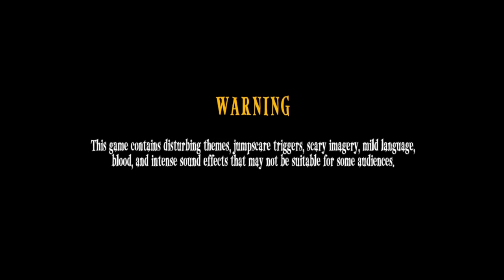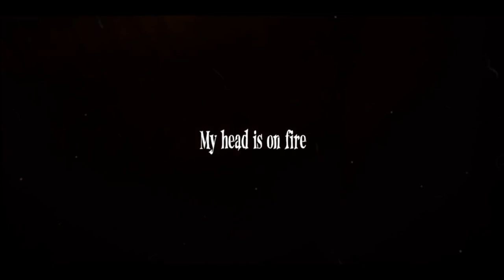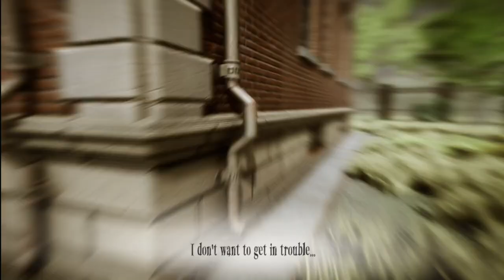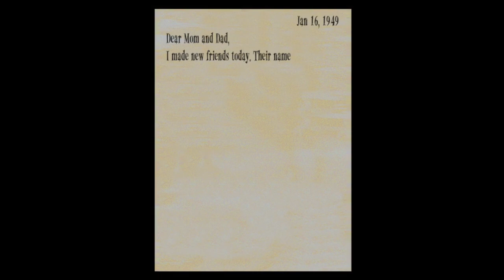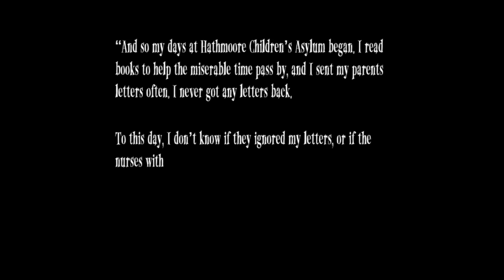There is a Mystery upon this Asylum | Imaginary Friend Asylum Demo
Imaginary Friend Asylum is about children in a asylum having imaginary friends, even being able to see others from other kids.